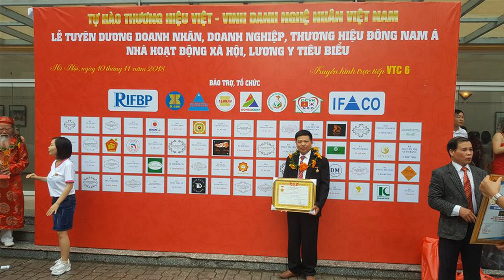Nghệ nhân trạm hạc thờ gỗ mít ta siêu kỹ| hạc thờ gỗ mít ta cao 2m. đồ gỗ Hiền Lanh. 0986883349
hạc thờ gỗ mít ta dùng cho thờ gia tiên và đình chùa miếu mạo
hạc thờ gỗ mít ta hàng kỹ nên giá thành có chênh lệch với hàng bình thường